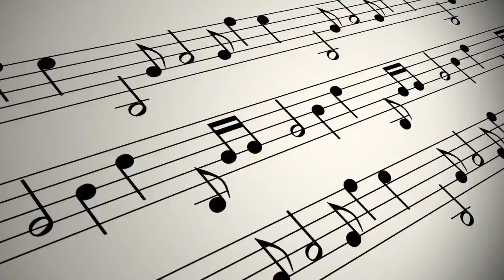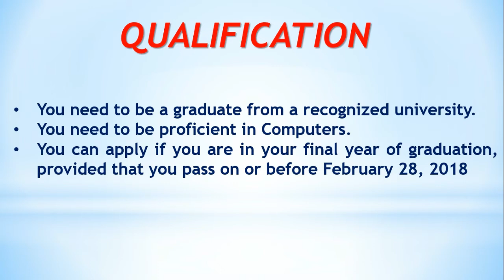IDBI BANK EXECUTIVES RECRUITMENT 2018 !! Know Exam Pattern and Apply Now !! 760 vacancies !!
Please click on the bell icon at our channel page to get instant notification of newly uploaded videos on our channel.